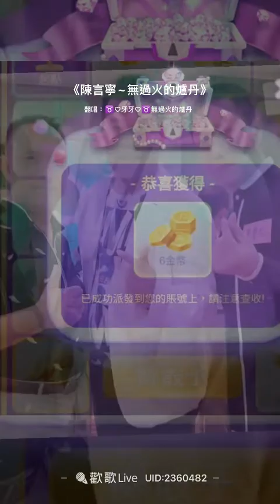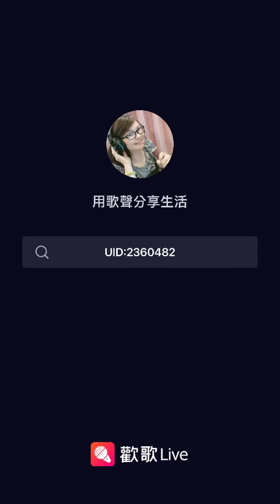無過火的爐丹-生生世世片尾曲（虎妹cover)